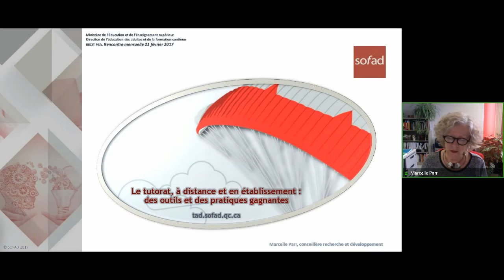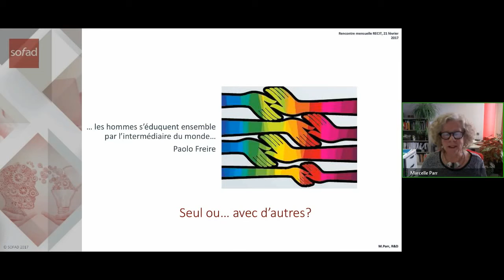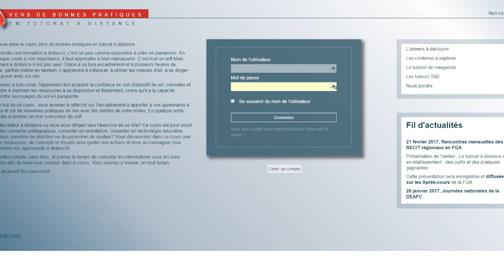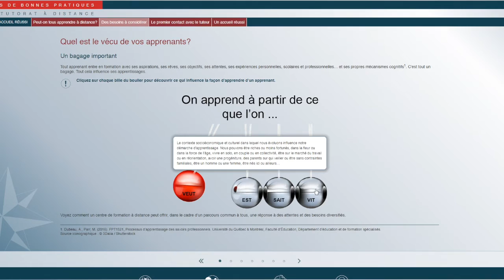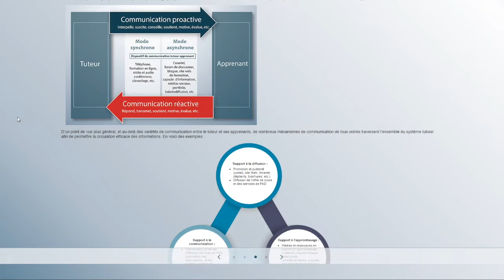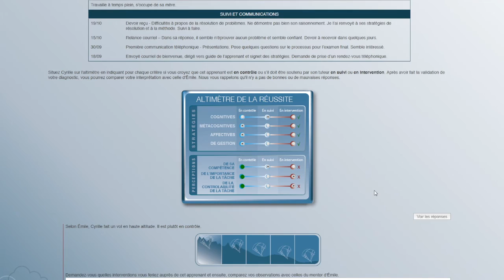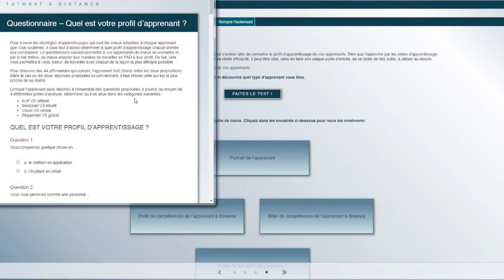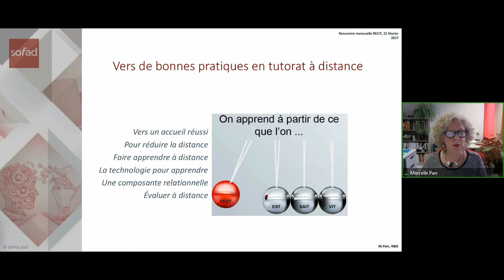Webinaire SOFAD, 21 février 2017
Webinaire donné par Mme Marcelle Parr de la SOFAD. Elle présente des outils et des bonnes pratiques pour le tutorat à distance et en établissement. Pour voir l'article complet, consulter le site des APC